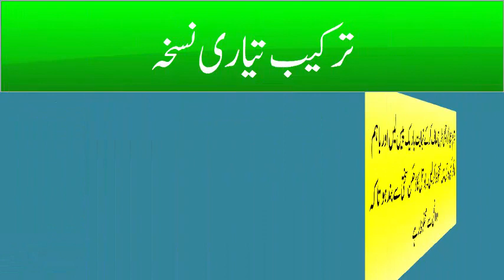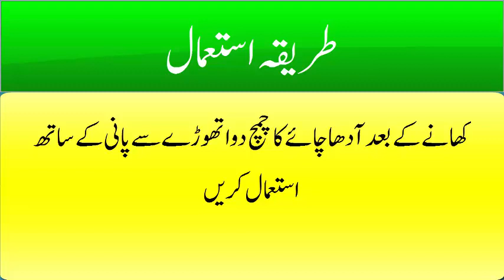HEALTH TIPS: ہاتھوں اور پاﺅں کی جلن ختم کرنے کا آسان گھریلو نسخہ | Mian Studio | میاں سٹوڈیو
HEALTH TIPS:
ہاتھوں اور پاﺅں کی جلن ختم کرنے کا آسان گھریلو نسخہ

اکثر لوگوں کو ہاتھ اور پاؤں کی جلن کی شکایت ہوتی ہے۔ بعض لوگوں کو یہ مسئلہ سردیوں میں بھی درپیش ہوتا ہے جسکی وجہ سے لوگ ٹھنڈی غذائیں استعمال کرنا شروع کر دیتے ہیں جس سے کوئی فائدہ نہیں ہوتا۔

 دراصل یہ مسئلہ جگر کی کمزوری کی وجہ سے پیدا ہوتا ہے ۔جگر کی کمزوری کی وجہ سے صاف خون نہیں بنتا ۔چڑچڑاپن زیادہ رہتا ہے اور دن کے اوقات میں بھی نیند کا بہت غلبہ رہتا ہے۔ نسخہ ویڈیو میں دیکھیں۔

خون کی کمی اور ہاتھ پاؤں کی جلن دور کرنے میں یہ نسخہ مفید ثابت ہوگا۔

Mian Studio | میاں سٹوڈیو